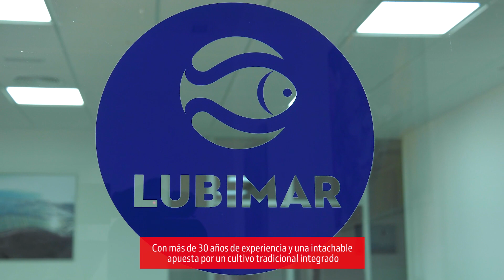Alcampo | Cultivamos Lo Bueno: Esteros Lubimar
Descubre el sabor único de la lubina Estero Lubimar.

Nuestra lubina garantiza frescura y calidad superior. ¡Prueba lo mejor del mar!

¡Síguenos y no te pierdas nada!